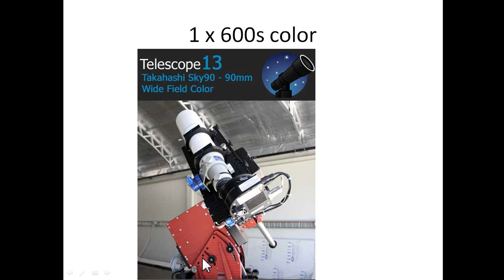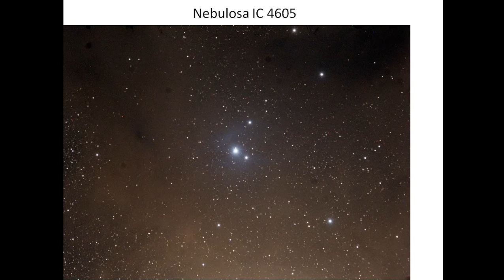Nebulosa IC 4605 - Introdução - (1/3)